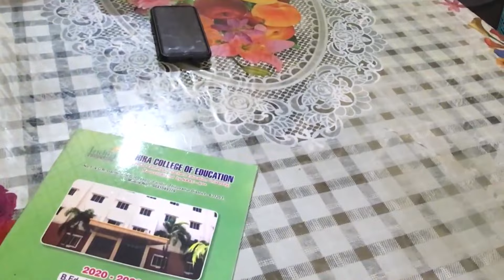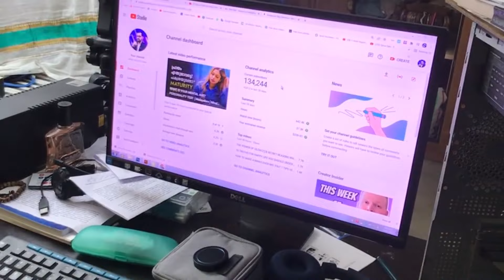Enikum parayanund-Solo Vlog 😀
Hit likes & share please.

Editing Software: Adobe Premiere Pro, Adobe Audition,